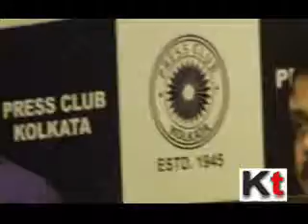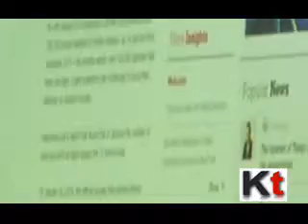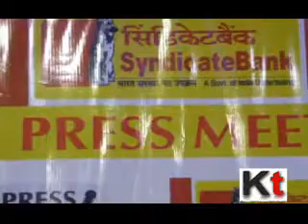PRSI and ISOEH launches Guide Book on Cyber Security